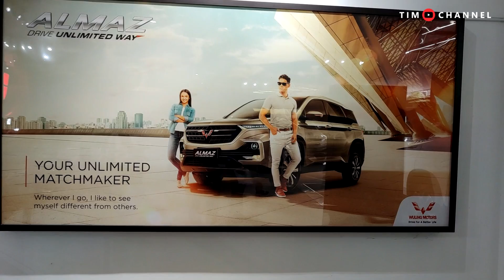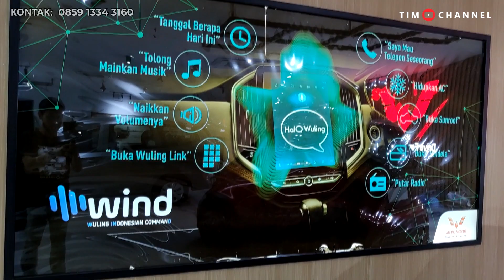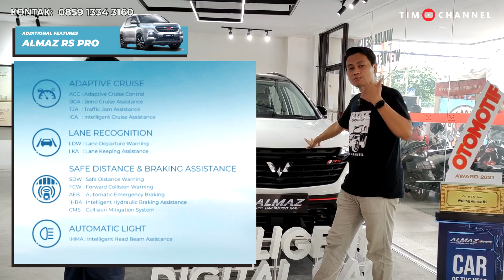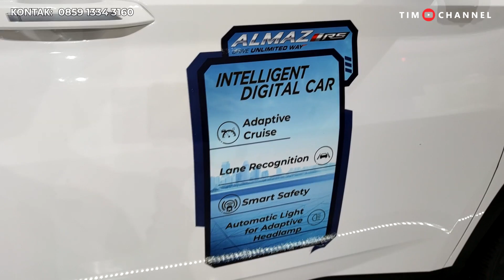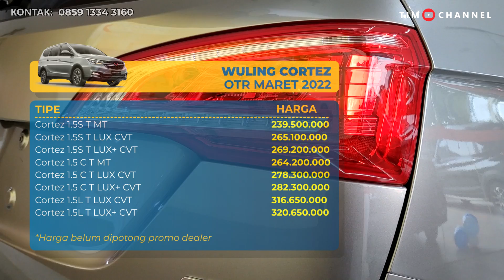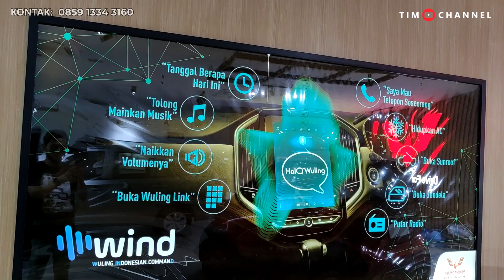MOBIL BARU WULING! TDP 3 JUTA, DISKON 60 JUTA - READY STOK ALMAZ, CORTEZ, CONFERO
grebekshowroom kali ini kembali ke wulingmotors disini kami temukan mobillistrik yang belum launching dan akan segera launching di Indonesia, ada penawaran menarik di dealer wuling ini, TDP mulai 3 juta dan diskon 60 juta, ready ALMAZ RS, Confero dan CORTEZ.

Alamat:
Wuling Motor Senayan - DKI Jakarta